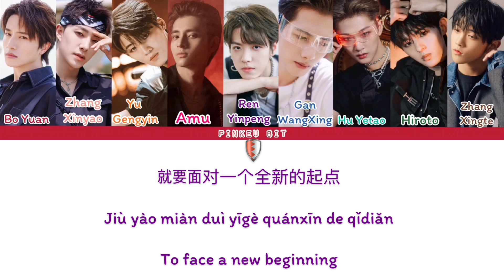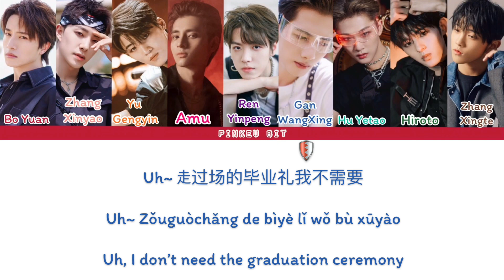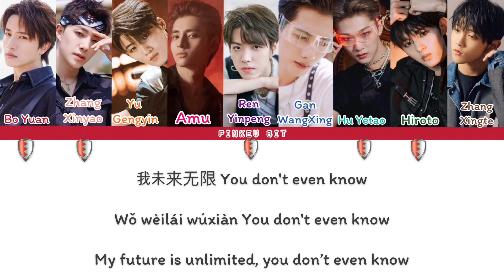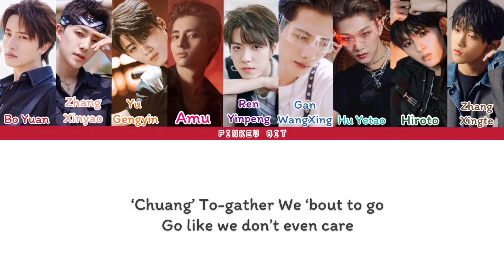【CHUANG2021】 “Definition” 《定义》(Studio Ver.) [Colors coded lyrics/Chi/Pin/Eng]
All rights serve to the original owner.